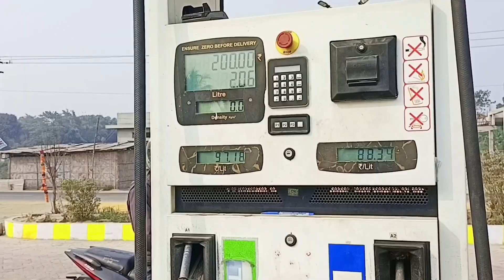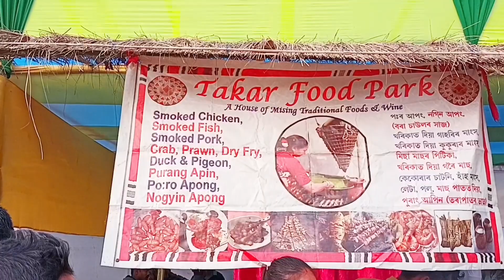Kamatapur fastivalt Bikash-chattry. Nakkati Hill Bongaigaon dewangan..